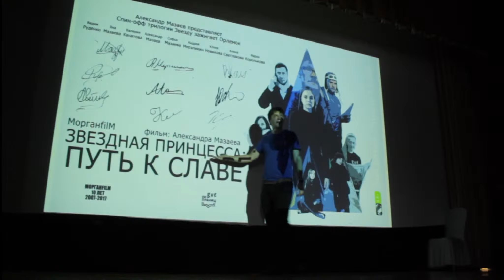Фичуретка №2 Звездная принцесса Путь к славе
Звездная принцесса Путь к славе“
Режиссер Александр Мазаев
Киностудия МорганfilM
В ролях : Софья Мазаева, Андрей Мерзликин, Александр Мазаев, Юлия Новикова, Валерия Канатова, Алина Светлакова, Мария Королькова, Яна Мазаева и Вадим Руденко.